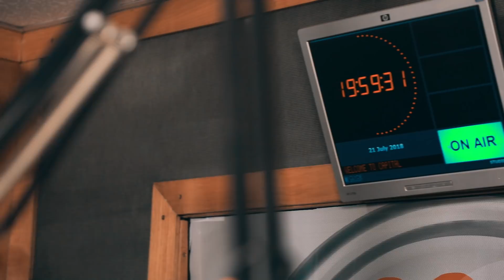Harmonize Live Interview in KENYA (CAPITAL FM) Part 1